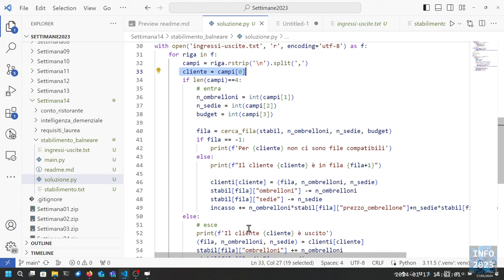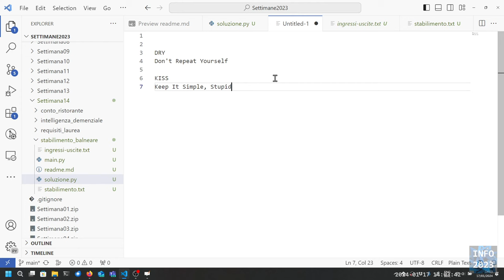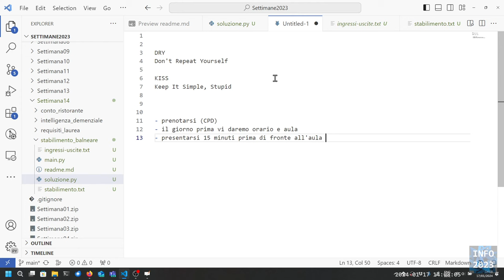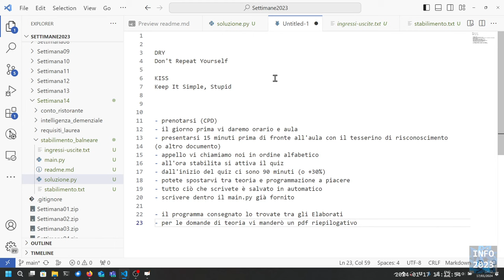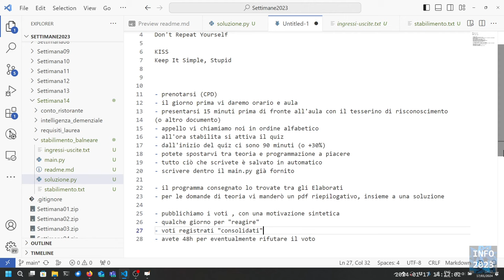Info-2023-L41b: Suggerimenti per l'esame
Lezione 41b (17/01/2024): Suggerimenti per l'esame.